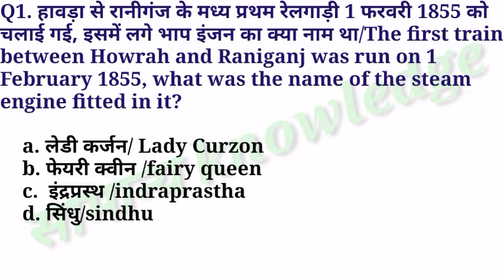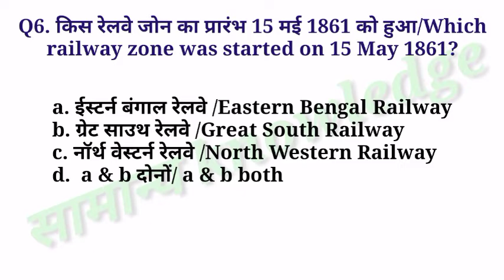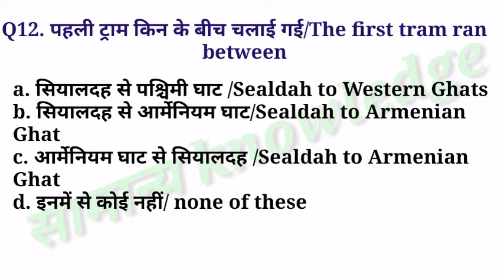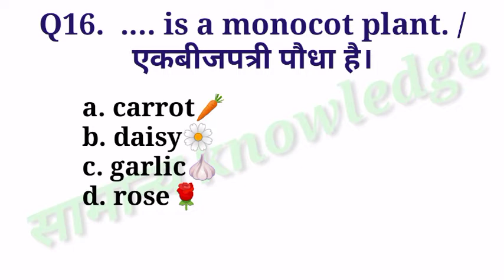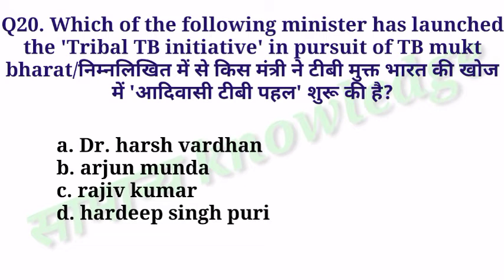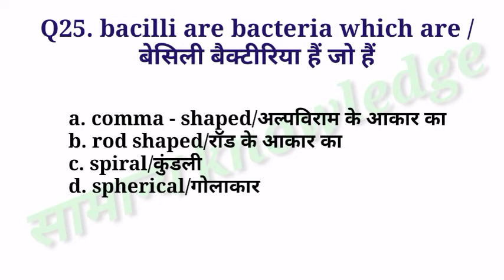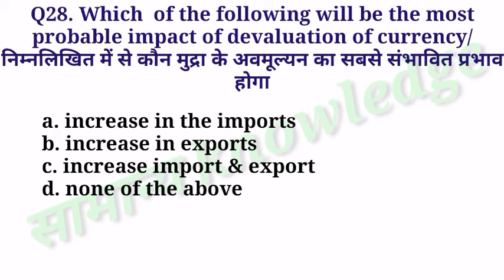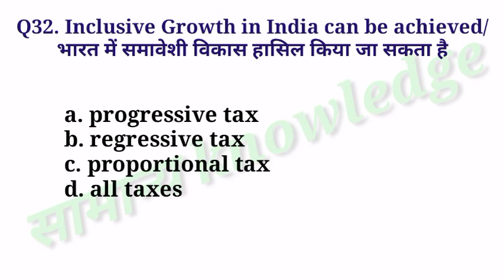history of Indian railway|| economic||general science|| mixed question for dfccil|| junior executive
history of Indian railway|| economic||general science|| mixed question for dfccil|| junior executive|| executive|| operation and bd|| dfccil exam 2021